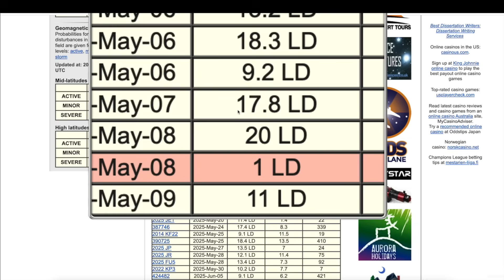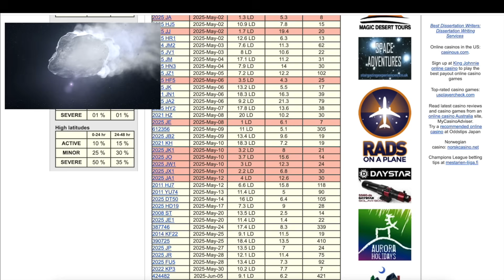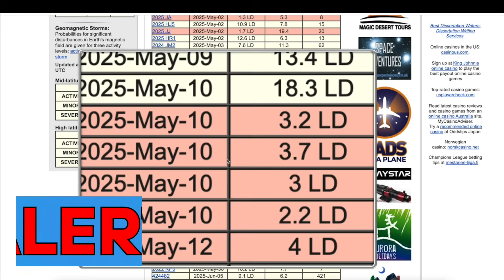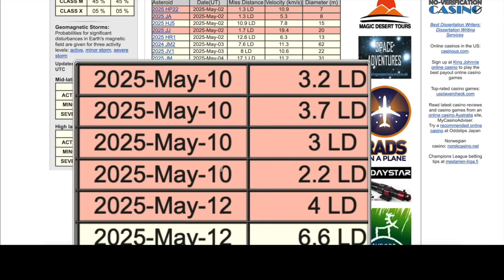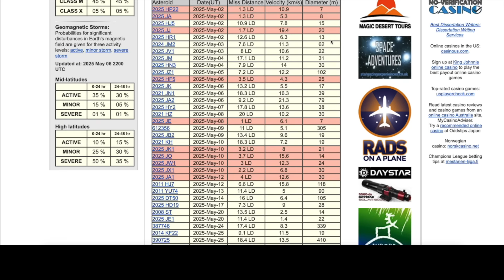CLUSTER of BUILDING Sized Asteroids Headed Earths Direction!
We are less than 72 hours away from the close approach of a CLUSTER of asteroids that are heading towards the earth.
A common trend with asteroids that travel in packs is there is almost ALWAYS a stray or two that go undetected…..until they impact!
Stay Aware. Stay Curious. The Sky is Talking.

MRMBB333
2487 S. Gilbert Rd,